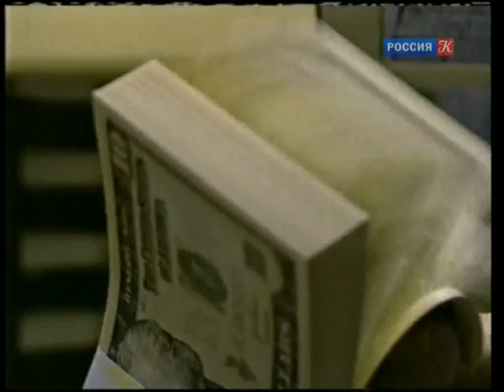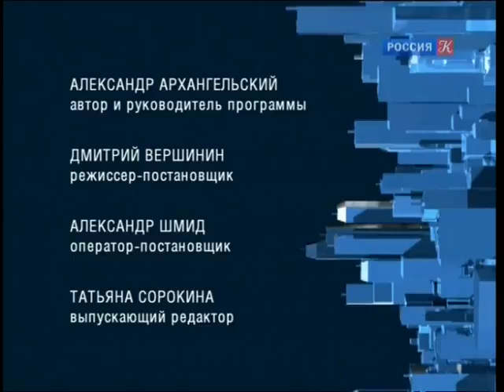Национальный пантеон / "Тем временем" с Александром Архангельским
Как создаются, живут, меняются, исчезают и снова появляются национальные пантеоны героев. Можно ли осознанным усилием их формировать? Есть ли в современном мире механизмы, которые работали в далекие эпохи, когда пантеонами заведовало государство? Существует ли общепризнанный пантеон российских героев? Кто составляет его ядро?

29 мая 2012 года Александр Архангельский за программу "Тем временем" стал лауреатом премии ТЭФИ - 2011 в номинации "Ведущий информационно-аналитической программы".

12 ноября 2007 года программе Александра Архангельского "Тем временем" был присужден приз IV Всероссийского конкурса работников СМИ "За образцовое владение русским языком" в номинации "За небанальное освещение проблем русского языка".